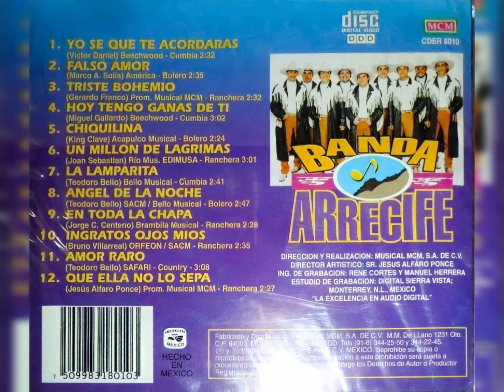💖Banda Arrecife - Ángel De La Noche (1995, CD)💖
Artista, Banda Arrecife
Álbum, Yo Sé Que Te Acordarás
1995, MUSICAL MCM S.A. DE C.V. MÉXICO

Track 8
Compositor, *Teodoro Bello*
Género, Bolero

𝒜𝓉ℯ𝓃𝓉𝒶𝓂ℯ𝓃𝓉ℯ, 𝒵.𝒢.𝒫.